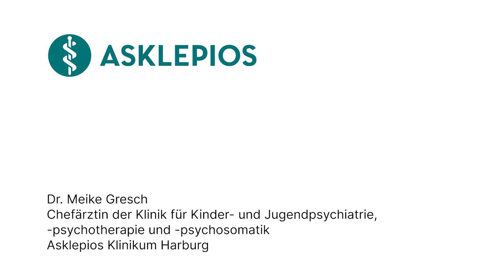Deshalb bin ich Kinder- und Jugendpsychologin geworden! - Besondere Momente | Asklepios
Dr. Meike Gresch, Chefärztin der Klinik für Kinder- und Jugendpsychiatrie, -psychotherapie und -psychosomatik im Asklepios Klinikum Harburg ist eine ihrer ersten Patientinnen besonders in Erinnerung geblieben. Warum das so ist und weshalb sie ausgerechnet Kinder- und Jugendpsychiaterin geworden ist, erzählt sie uns in diesem Video. In Deutschland arbeiten in der Kinder- und Jugendpsychiatrie mehrere Tausend Fachkräfte, darunter Ärzte, Psychologen, Therapeuten, Pflegekräfte und Sozialarbeiter. Diese Teams sind entscheidend, um Kindern und Jugendlichen mit psychischen Erkrankungen oder Problemen frühzeitig zu helfen und sie auf ihrem Weg zur Genesung zu begleiten.